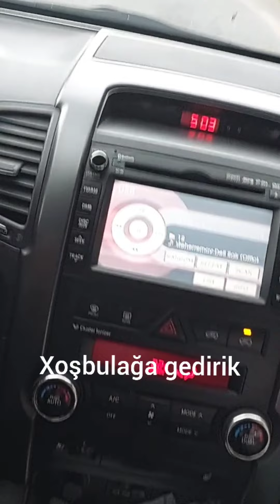Vloq#Xoşbulaq kendi.Gölün mənzərəsi. Hedik bişirdik.